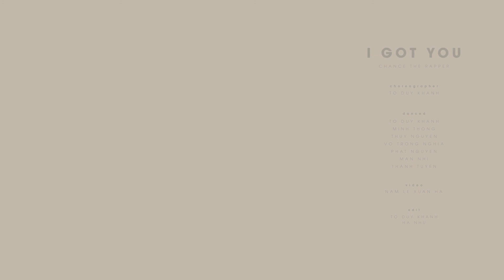Got You (Always and Forever) - Chance The Rapper | To Duy Khanh Choreography ■ The Slowing Growth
The Slowing Growth

Direction & Choreography: Tô Duy Khánh

Performers: Tô Duy Khánh, Nguyễn Hoàng Minh Thông, Nguyễn Thị Thúy, Võ Trọng Nghĩa, Trần Mẫn Nhi, Đặng Tấn Thanh Tuyền, Nguyễn Tấn Phát.

Filmed by: Nam Lê Xuân Hà (SNB Fotos)

Edited by: Tô Duy Khánh, Hà Như

Music: I Got You (Always and Forever) - Chance The Rapper

Sharing love, hope you have a great time!